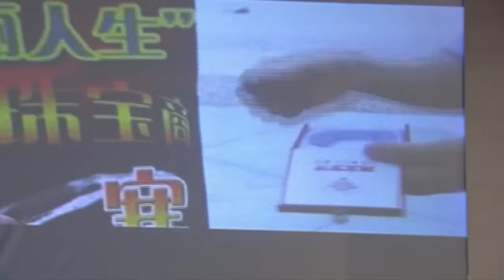好看的电视剧【单身爸爸】16丨 女人改嫁进城，丈夫独自带娃打零工讨生活，老板竟是妻子的现任富豪老公（徐峥、赵丽颖）